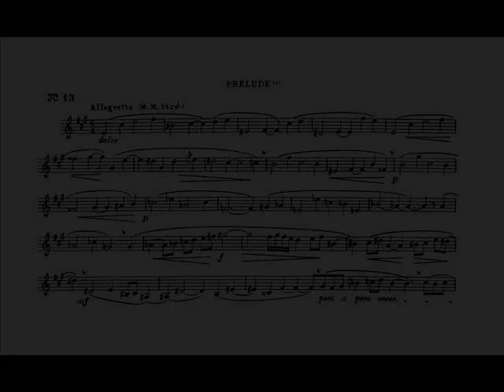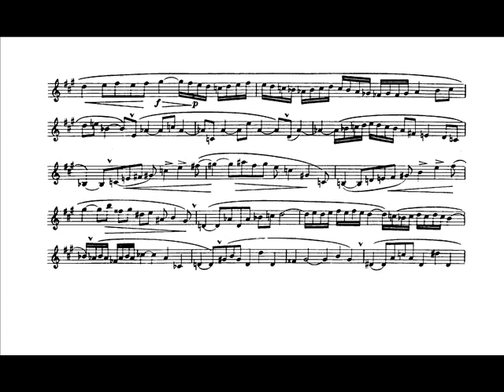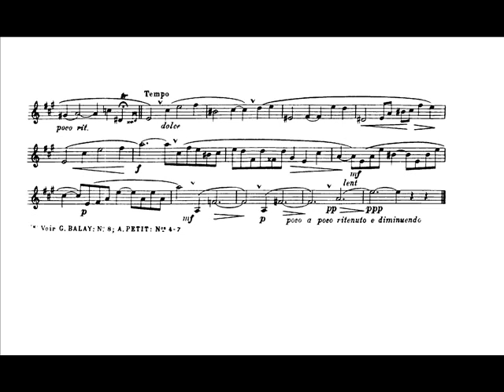Theo Charlier: Study n. 13 "Prélude" (Pierre Thibaud, trumpet)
Theo Charlier: Study n. 13 "Prélude", from "36 Etudes Transcendantes", for C trumpet and piano, piano accompaniment composed by Jean-Marie Cottet.

Pierre Thibaud, trumpet.
Judy Chin, piano.